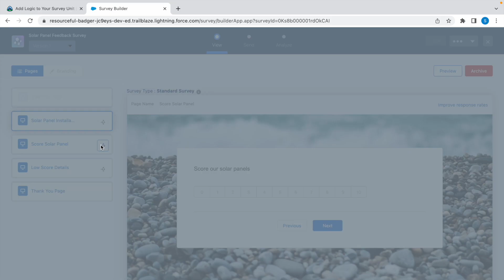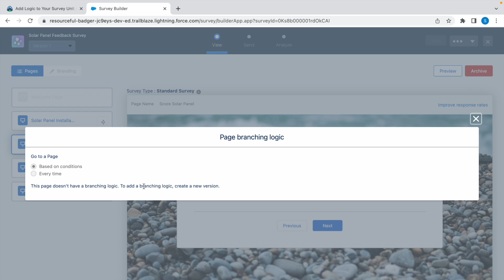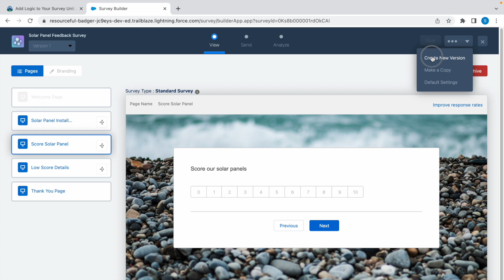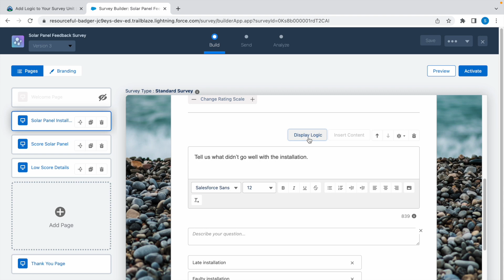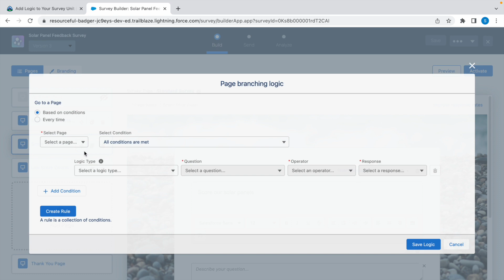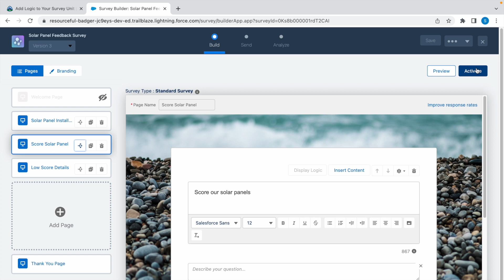Salesforce Trailhead | Add Logic to Your Survey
Salesforce Trailhead
Salesforce Trailhead Challenges
Salesforce Trailhead Walk through
Salesforce Tutorials
Screen Flow Distribution